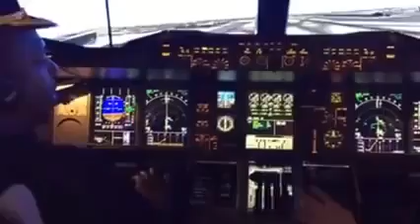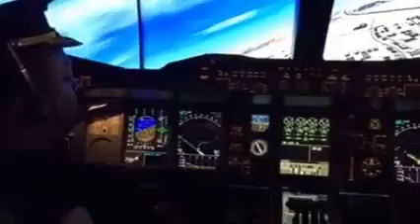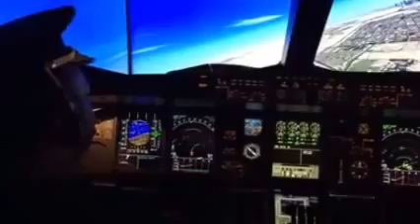SHOCKING : KENYA AIRWAYS GIVE MIKE SONKO JOB AS PILOT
Lenny Tv  is your ideal channel for the latest and breaking news, top stories, politics, business, sports, lifestyle and entertainment from Kenya,Africa and around the world,the most trusted channel.
Please if you have any issue with the content used in this channel or you find something that belongs to you in breach of the principles of Community, law on copyright, before you claim it to YouTube kindly reach out to us via our